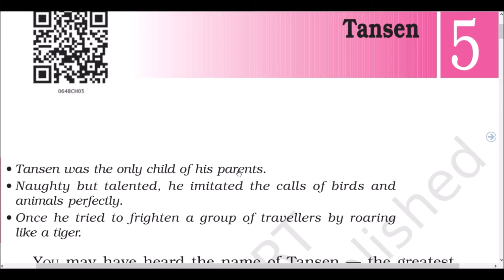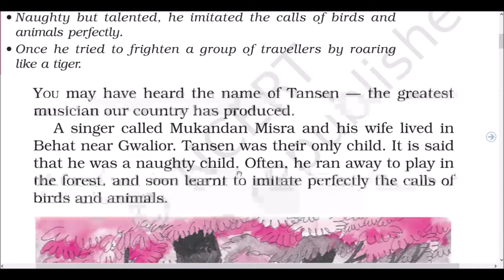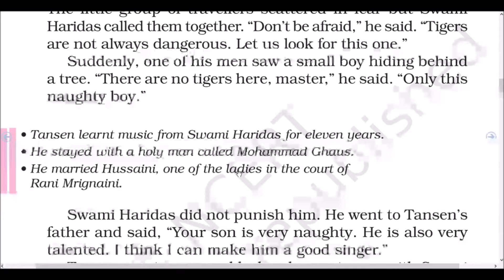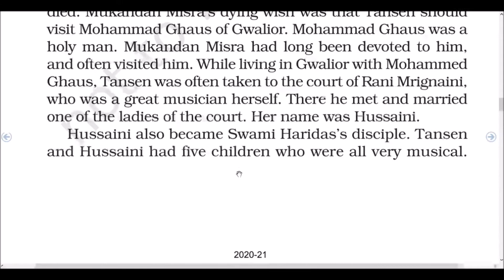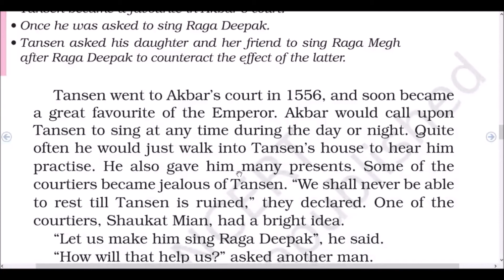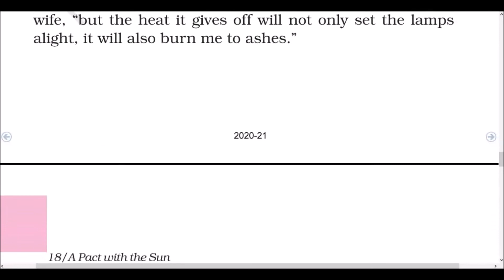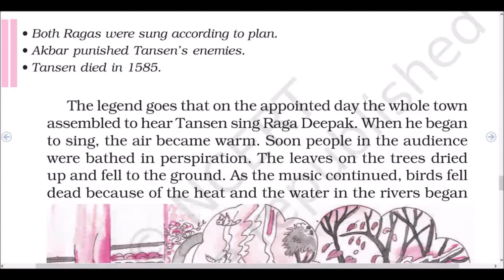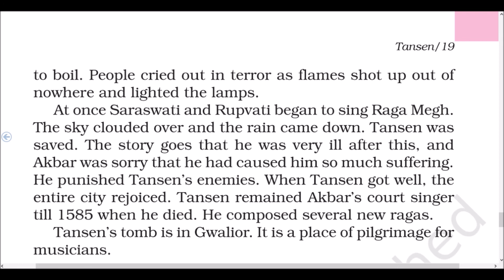NCERT BOOK CHAPTER -5 Tansen story of class 6 EXPLANATION OF GYANVIGYAN BRHAMGYAN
Swami Haridas did not punish him. He went to Tansen’s father and said, “Your son is very naughty. He is also very talented. I think I can make him a good singer.” Tansen was ten years old when he went away with Swami Haridas. He lived with him for eleven years, learning music, and became a great singer. At about this time, his parents died. Mukandan Misra’s dying wish was that Tansen should visit Mohammad Ghaus of Gwalior. Mohammad Ghaus was a holy man. Mukandan Misra had long been devoted to him, and often visited him. While living in Gwalior with Mohammed Ghaus, Tansen was often taken to the court of Rani Mrignaini, who was a great musician herself. There he met and married one of the ladies of the court. Her name was Hussaini. Hussaini also became Swami Haridas’s disciple. Tansen and Hussaini had five children who were all very musical.